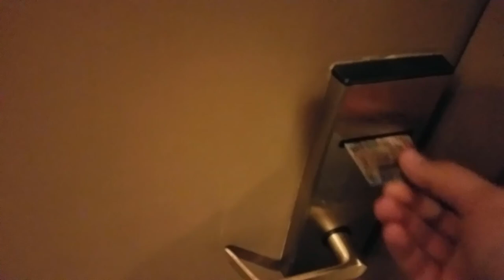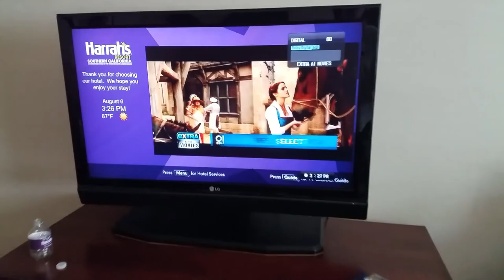Harrah's Day 1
The SweetSalazars head to the Desert... Harrah's Resort to be exact.  We'll be staying here for 3 days 2 nights.  We'll bring you along on our vacation before summer ends and the kids head back to school.